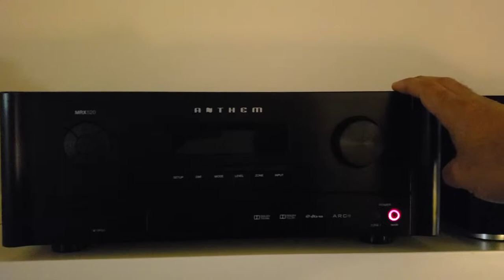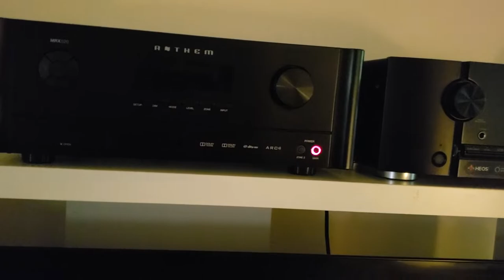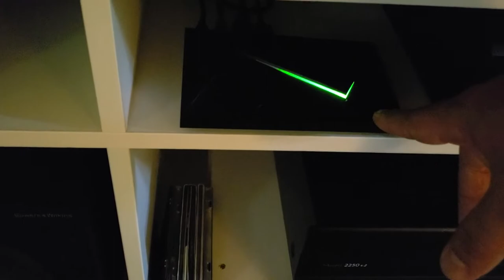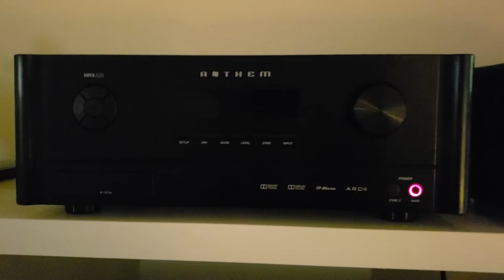Marantz SR5013 vs Anthem MRX520 AV Receivers reviews and opinion.